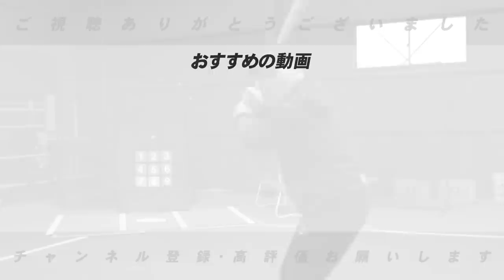【戦力外】巨人ウィーラーが自由契約に！日本を知り尽くす助っ人を是非とも獲得しておいた方がいい球団を発表します！【プロ野球】